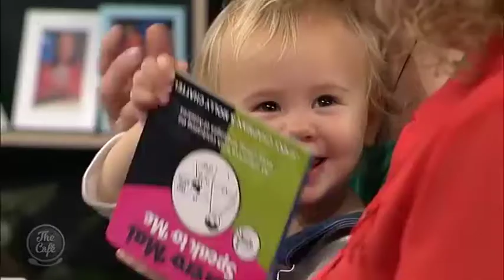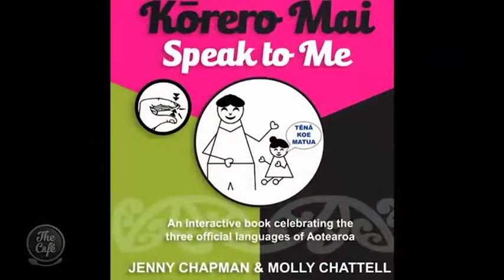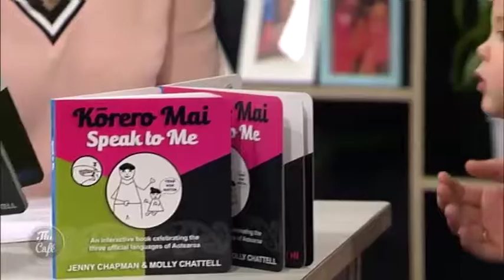The Benefits of teaching your Child Sign Language and Te Reo!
KiwiSign Founder, Jenny Chapman, and Clinical Psychologist, Dr Rosemary Lyons, explain the benefits of teaching your child sign language and Te Reo!